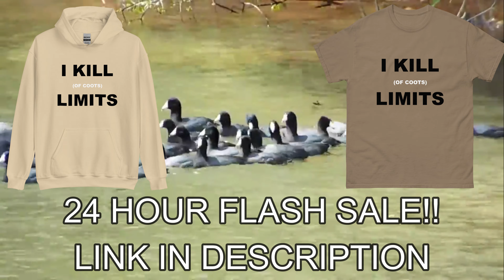MIC'D UP North Dakota Duck Hunt!! (Gone Wrong)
We are hunting ducks in North Dakota once again!! We accidentally shot a couple honkers too!! Hope you enjoy :)

24 Hour Flash Sale!

Code: HUNTSODAK20

Code: DF18

{CAMERA GEAR}
Camera Lense
Camera Mount
SD Card
GoPro mount

{THE BEST POWER-UPS}
Diet Mtn Dew
Mountain Dew Energy Power Up